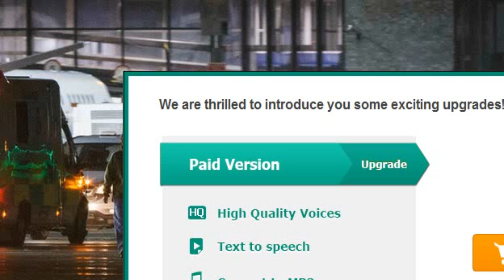BBC News-Ebola healthcare worker being transferred to London unit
30/12/2014
Ebola healthcare worker being transferred to London unit
A health worker who was diagnosed with Ebola after returning to Scotland from Sierra Leone is being transferred to a specialist treatment centre in London.

The woman, who travelled to Glasgow via Casablanca and London Heathrow, is being taken to the Royal Free Hospital.

She is understand to have been flown to RAF Northolt in a military plane after leaving Glasgow in a convoy.

Passengers on flights she took to the UK are being traced, but officials say the risk to the public is very low.

The woman left Gartnavel Hospital in Glasgow just after 03:00 GMT on Tuesday.

Six police cars accompanied two ambulances as she was taken to Glasgow Airport. She will be taken to an isolation unit at the north London hospital from the RAF base in west London.